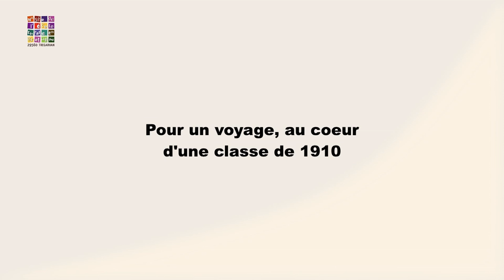Trégarvan - Nuit des Musées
Le 16 Mai 2015, le Musée de l'École Rurale de Trégarvan vous invite pour un voyage inédit.